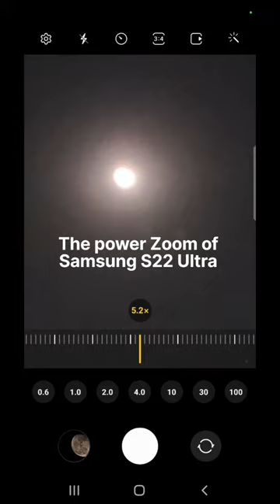Moon details just with a phone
This is moon from Karva chauth
Karva chauth ka chand
Delhi
Shot on Samsung S22 Ultra
करवा चौथ का चाँद